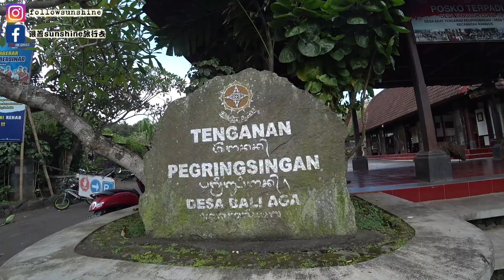印尼峇厘島｜從新加坡到澳洲海上16晚｜英國伊麗莎白女王號｜Vlog3｜海上16晚英國伊麗莎白女王號遊輪之旅 CUNARD QUEEN ELIZABETH CRUISE｜觀看請開字幕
@CunardLineOfficial 郵輪第二站來到了巴厘島！
這次了解了如果要跟團一定要跟郵輪的團！！
為什麼呢？
因為我們這次行程安排，最重要的沒去看到！然後還趕不及準時上船，但是我們是跟郵輪的團，原本預計五點all on board，我們要七點才到港口！
已經來不及還遇到塞車，因為是跟郵輪的團，所以郵輪會等，如果今天我們自己走，很抱歉！你沒準時上船他不會等你，你自己要想辦法去下一站！
還記得上次一樣搭乘 Cunard 在巴塞隆納我們就差點趕不上，整個人要崩潰，差點要用跑的跑去港口，還好有攔到車！當時，還被廣播~
也因為這樣看到夜晚的巴里島，而且郵輪是停在海中央，所以還要等小船來接我們，等回到船上，已經筋疲力盡了！還好當天餐廳的服裝規定是比較輕鬆的，我們就趕快去吃飯了！
沒想到穿著襯衫和牛仔褲還是引起注目禮！ 很多人還是精心裝扮啊~

 @CunardLineOfficial   Cunard系列文章與影片⬇️

從新加坡到澳洲海上16晚｜英國伊麗莎白女王號｜Vlog2 印尼 雅加達｜海上16晚英國伊麗莎白女王號遊輪之旅 CUNARD QUEEN ELIZABETH CRUISE｜觀看請開字幕

從新加坡到澳洲海上16晚｜英國伊麗莎白女王號｜Vlog1 登船日｜海上16晚英國伊麗莎白女王號遊輪之旅 CUNARD QUEEN ELIZABETH CRUISE｜觀看請開字幕

第一次搭郵輪就在海上14天｜英國維多利亞號｜就算在海上一點也不無聊｜海上14天英國維多利亞號遊輪之旅 CUNARD QUEEN VICTORIA CRUISE

第一次搭郵輪就在海上14天｜英國維多利亞號｜海上14天七站遊輪之旅靠岸玩樂趣 CUNARD QUEEN VICTORIA

更多照片請到 INSTAGRAM : fo11owsunshine

跟隨我們：
跟著sunshine旅行去 @followsunshine